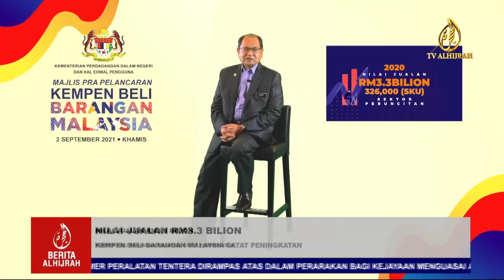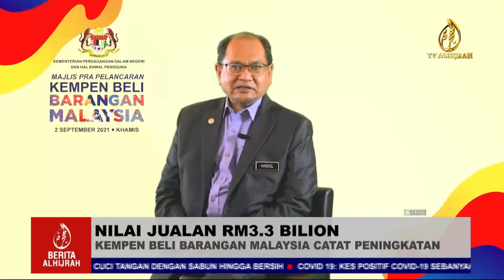NILAI JUALAN RM3.3 BILION, KEMPEN BELI BARANGAN MALAYSIA CATAT PENINGKATAN